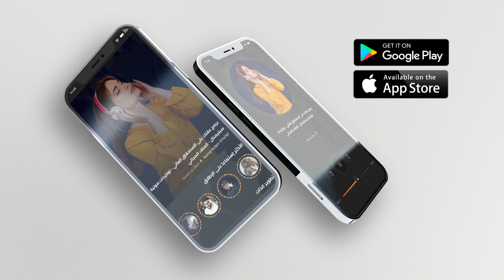كيف تتغلب على حيل النرجسي في التلاعب بك؟ إكتشف 8 نصائح عملية مع مروان بن حفصية